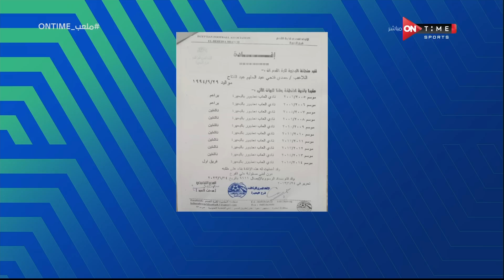ملعب ONTime -أيمن الشريعي:إنبي متنازل عن أي حقوق مالية تضعه في رعاية حمدي فتحي لصالح نادي دمنهور